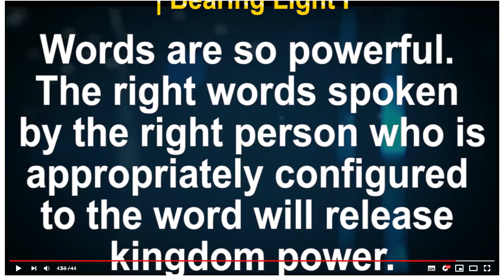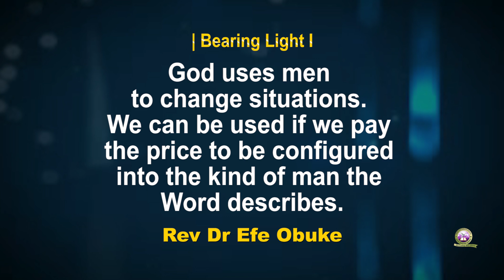Bearing Light Pt 1B by Rev Dr Efe Obuke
A worship service with Rev Dr Efe Obuke at Glory Pavilion Church.

Facebook: A Date With Destiny GPC:  @ADateWithDestinyGPC
Instagram: A Date With Destiny GPC: @adatewithdestinygpc
Twitter: Glory Pavilion Church GPC:  @GloryPavilion
Mixlr: A Date with Destiny GPC

You can also worship with us at Glory Pavilion Church on Sundays by 9AM, and Wednesdays by 5PM,   at 5, Church Close, Off Nitel Street, Off Sapele Road, Etete Quarters, Benin City, Edo State, Nigeria.